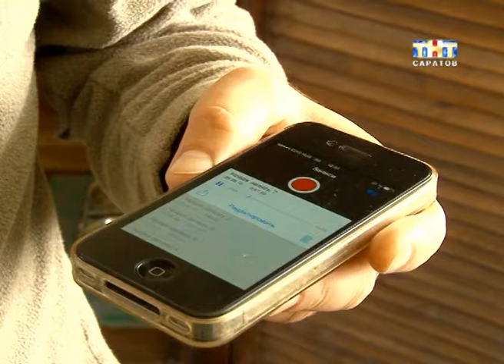Небольшая ферма в центре Саратова стала причиной скандала между соседями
Соседи на тропе войны. В Саратове набирает обороты скандал между хозяевами четырёх домов в центре города. Люди жалуются на зловоние. Источник запахов - ферма. Несколько голов скота содержат двое мужчин. Антисанитарные условия спровоцировали появление крыс и насекомых. Сотрудники надзорных органов разводят руками - содержание животных в черте города законом не запрещено.